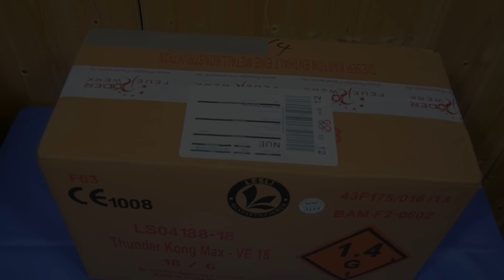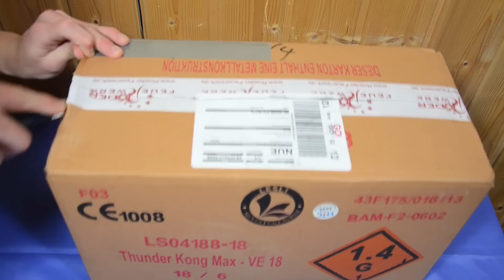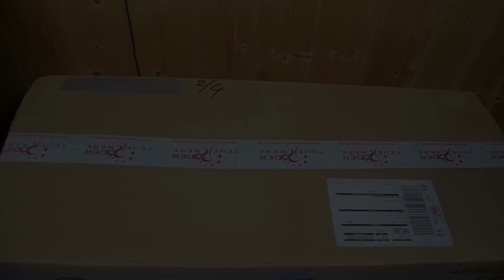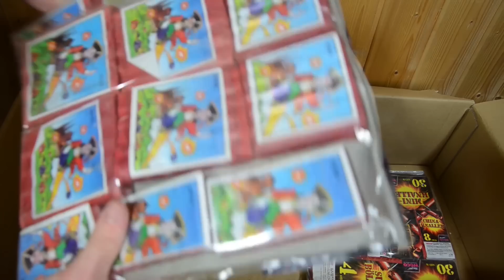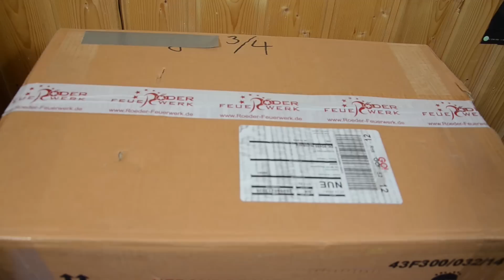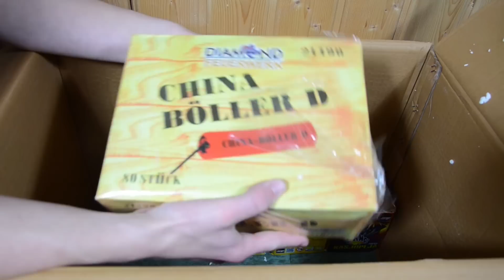Unboxing - Röder Feuerwerk Bestellung für Silvester 2014/2015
Hier seht ihr mein Unboxing der Online Bestellung bei Röder Feuerwerk. Vielen Dank an Röder für diesen super Service.